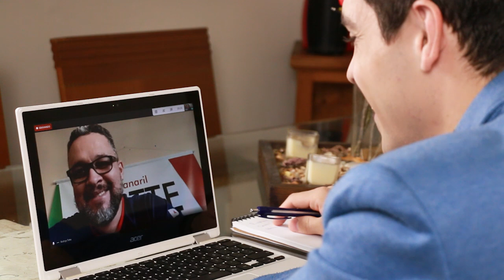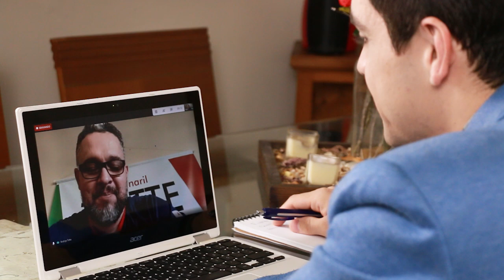Rodrigo Totte – conversando sobre canários de porte Gloster, Lizard e Yorkshire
Rodrigo Totte, do Canaril Totte, cria Canários de Porte, das raças Gloster, Lizard e esta iniciando a criação de Yorkshires. Há 10 anos cria com o objetivo de participar de concursos. Estudioso e muito exigente no quesito qualidade, conta que vem investindo na seleção genética desde o início. Assista e confira suas dicas.